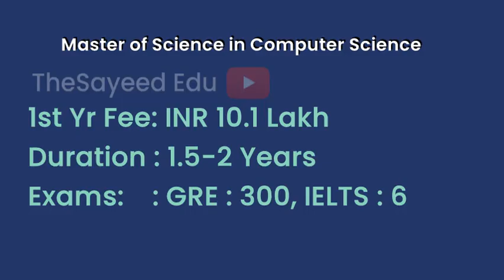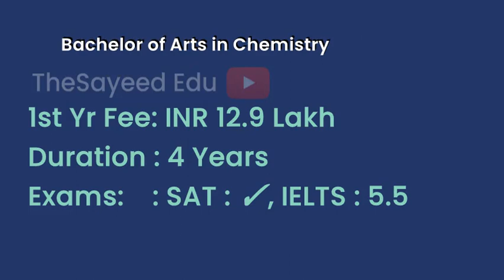California State University San Bernardino Campus - USA | Courses | Tuition Fees | Duration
CaliforniaStateUniversitySanBernardinoCampus Tuition Fees, Duration in California State University San Bernardino Campus for courses Master of Science in Computer Science, MS in Information Systems and Technology, MS in National Cyber Security Studies, MS in Psychology (Industrial/Organizational), Traditional MBA, Professional MBA, BS in Computer Engineering, Master of Public Administration, Master of Science in Accountancy (MSA), BA in Administration, MS in Health Services Administration, MS in Biology, MA in Communication Studies, Master of Arts in Mathematics, BA in Communication, MFA in Studio Art, BS in Biology, Master of Arts in Psychological Science, Bachelor of Science in Physics, Bachelor of Arts in Economics, Bachelor of Science in Information Systems and Technology, Bachelor of Arts in Chemistry , BA in Computer Systems, Bachelor of Science in Mathematics, BA in Psychology